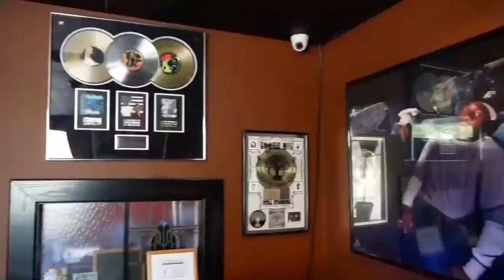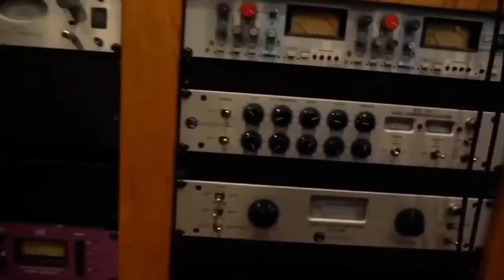DJ SPEEDY LETS PLAY A GAME CALLED SHOW AND TELL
DJ SPEEDY PLAYING GAMES AND SHOWING YOU THE ENTERTAINMENT SIDE OF THE MUSIC AND FILM GAME.